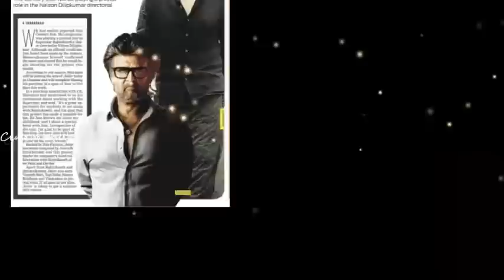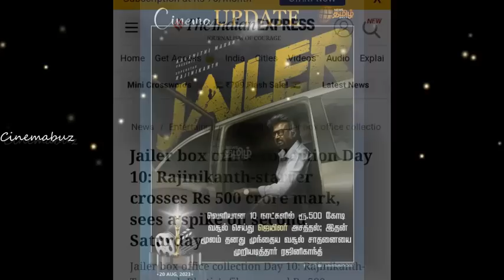ஜெயிலர் பாடத்திற்கு தடைக்கேட்டு வழக்கு! விரைவில் HighCourt விசாரணை! Rajinikanth | Jailer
ஜெயிலர் பாடத்திற்கு தடைக்கேட்டு வழக்கு! விரைவில் HighCourt விசாரணை!